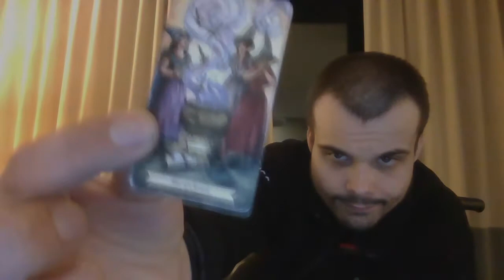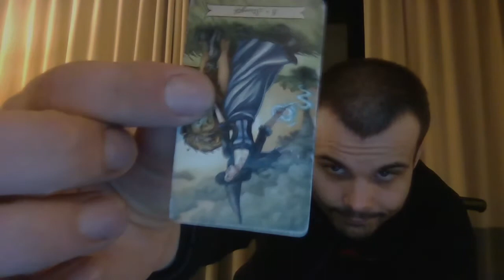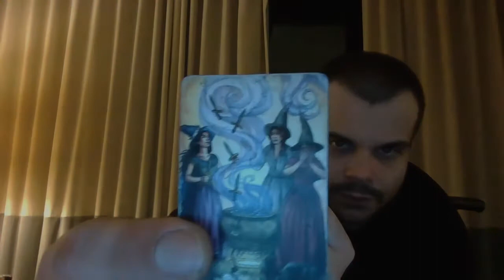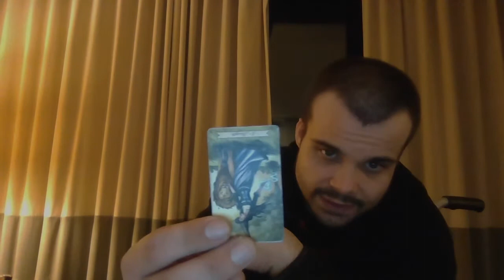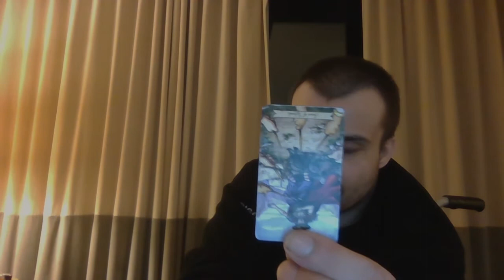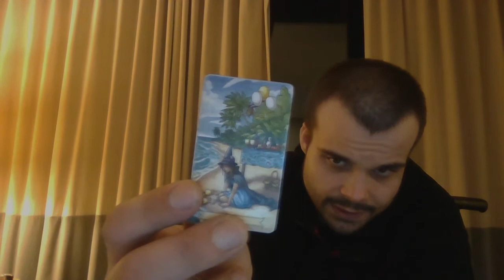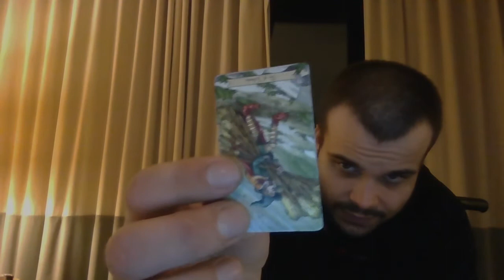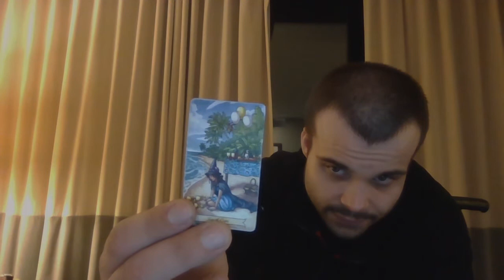Aquarius General and Love Reading for the Week of November 16 - 22, 2020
Hi welcome guests,

Today I am doing a General and Love Reading for the sign of Aquarius for the Week of November 16th - November 22nd, 2020.

Prices:
Live Reading 1 Question = $10 CAD
30 Minute Private Reading = $25 CAD
1 Hour Private Reading = $44 CAD